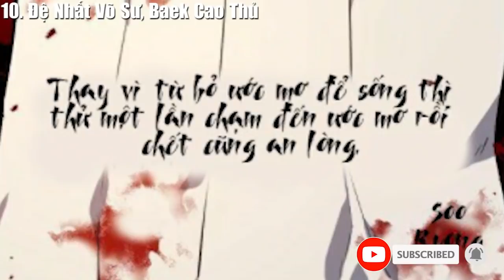Top 10 Manhwa Mới Hay Nhất có Main Mạnh Đến Mức Không Thể Bị Đánh Bại